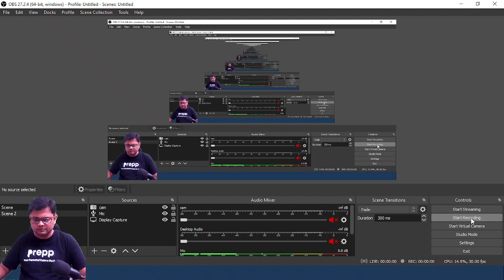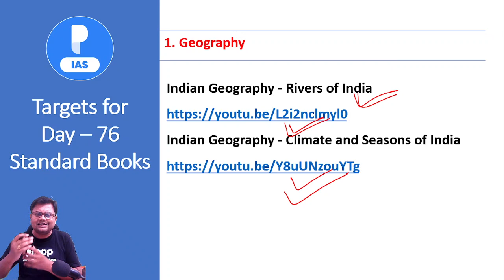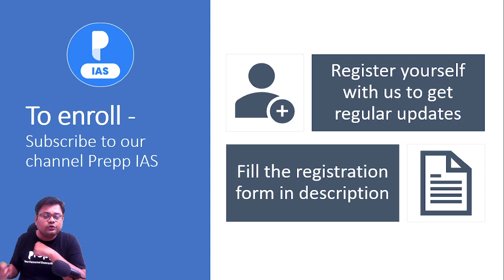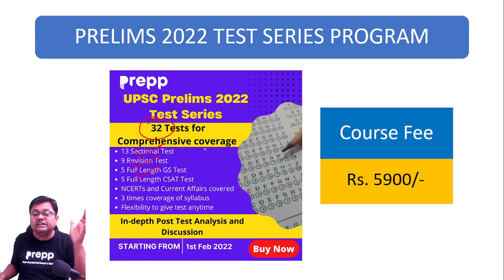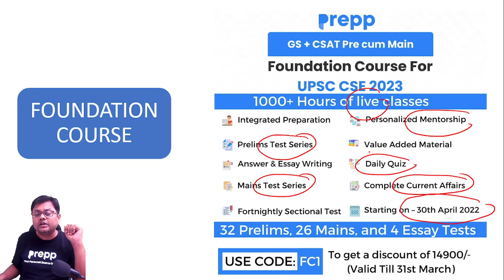100 days to Crack UPSC Prelims 2022 | Day 76 Targets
100 days to Crack UPSC Prelims 2022 | Day 76 Targets

This is target video of the 100 days free program to crack UPSC Prelims 2022. In this session, Sourabh sir will give you Targets from which the mini mock test will be conducted.

Below are the targets for the day:
1. Geography

2. Geography - Class XII  India People and Economy
Ch 07 -Mineral and Energy Resources
Ch 08 - Manufacturing Industries
Ch-09 – Planning and Sustainable Development in
Indian Context
Ch-10 – Transport and Communication
Ch-11 – International Trade
Ch-12 – Geographical Perspective
(Read from Book)